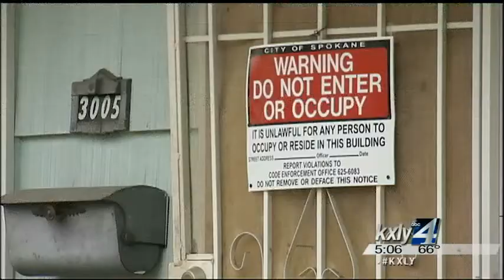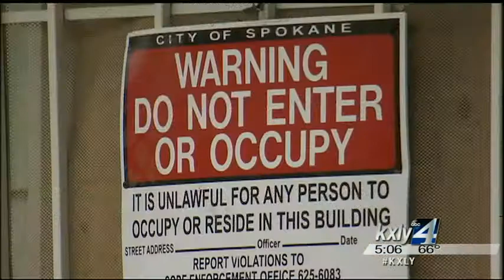Squatter, suspected sex offender free in Spokane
Mark Merrifield has nine felony charges against him in Spokane and is  at the center of a sexual assault investigation in California. So why  is he back on the streets of our city? KXLY4's Caiti Currey reports.